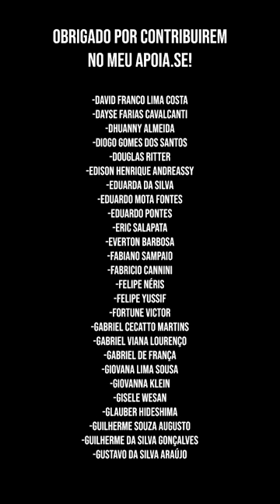MIRA QUE LOCO TA MILEI